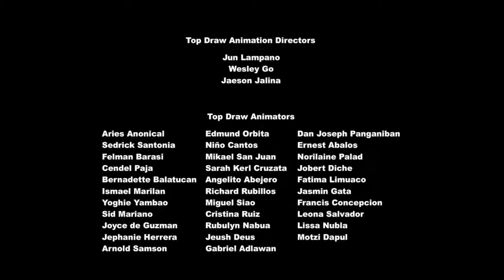My Little Pony Helado Helado Helado Voz Misteriosa